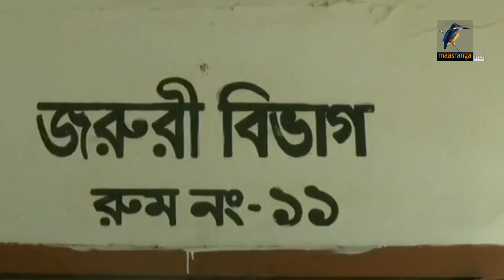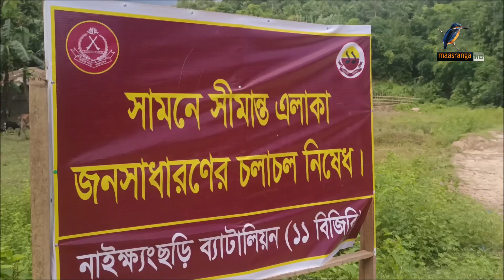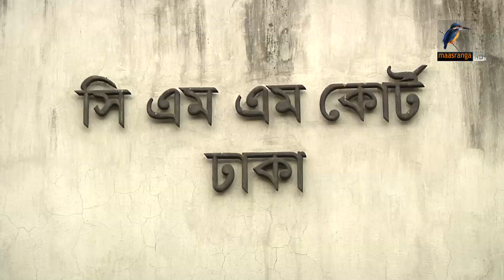মাছরাঙা দুপুরের সংবাদ | Maasranga Dupurer Sangbad | ১৮ এপ্রিল ২০২৪ | Maasranga News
2 Bir Uttam Ziaur Rahman Road (New Airport Road)